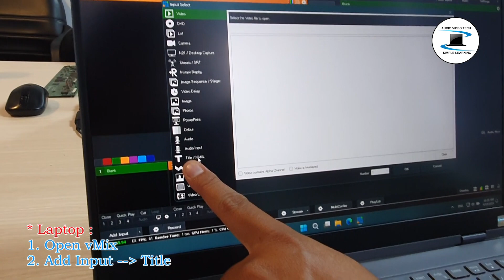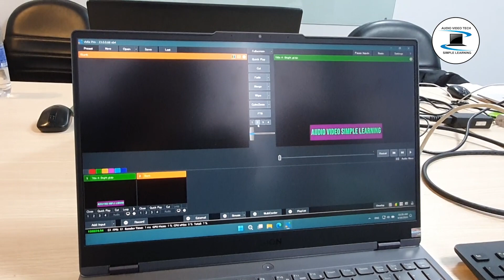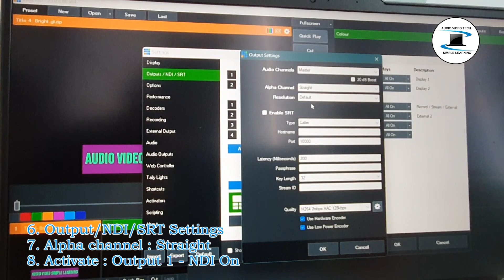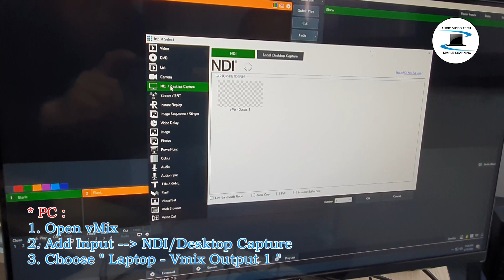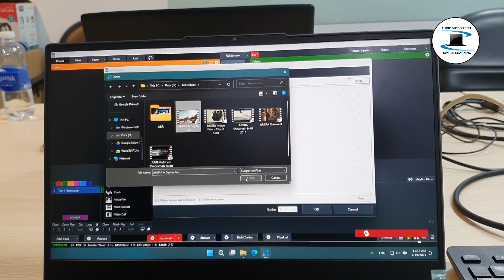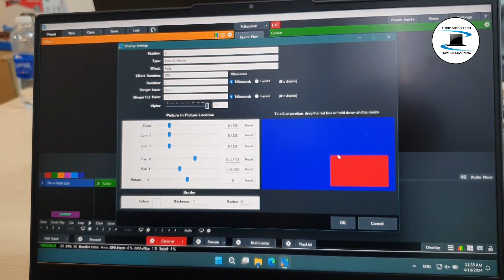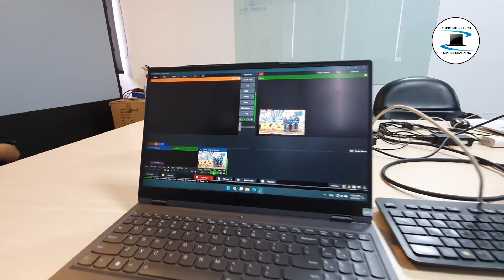Test Video : How to send the title by NDI Output with Alpha channel in Vmix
Test Video : How to send the title by NDI Output with Alpha channel from a laptop ( title maker ) to the PC ( Live video production ) in vMix